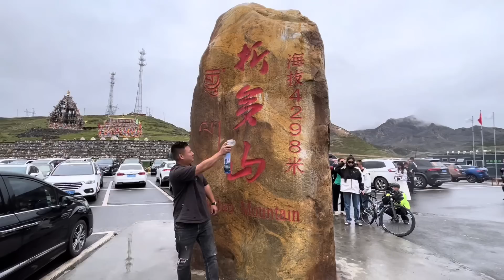翻跃海拔4000多米的折多山，川藏第一关，开启318国道的进藏之旅